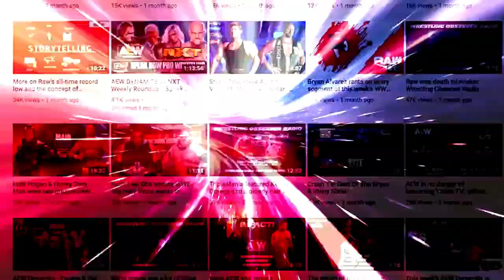Don't devalue Kofimania just because of the ending: Wrestling Observer Live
Bryan shares his thoughts on Kofimania after Bryan Danielson said it was one of his WWE career highlights in a recent interview. [March 3, 2023]